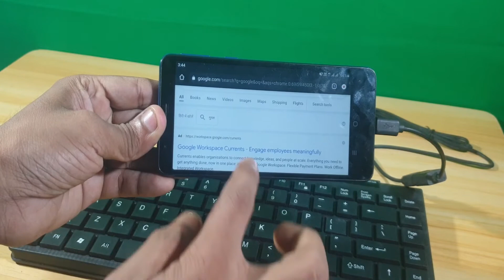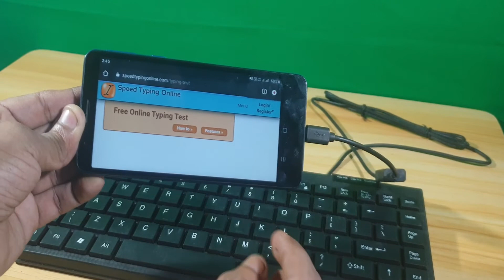घर बैठे Rs 300 में टाइपिंग सीखे | Mobile To Computer Conversion | OTG Cable | Mobile and Keyboard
Computer typing in just Rs 300/- Here you are going to learn how to create a smartphone to computer. Computer typing practice in mobile by OTG cable and keyboard. Using OTG Cable in mobile. pendrive connecting to mobile. how to connect mobile and keyboard. OTG mouse connect to a computer.